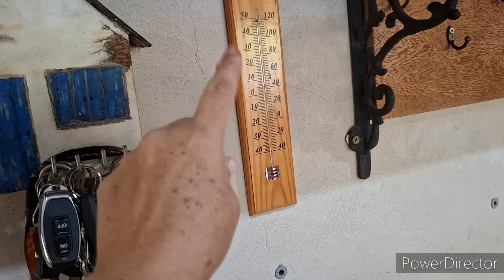Faxinei minhas prateleiras e mostrei pra vcs!!!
Limpeza nas prateleiras rústicas e peças antigas, mostrei algumas coisas com detalhes espero que gostem uma semana abençoada pra todos 🙏❤️💕💕